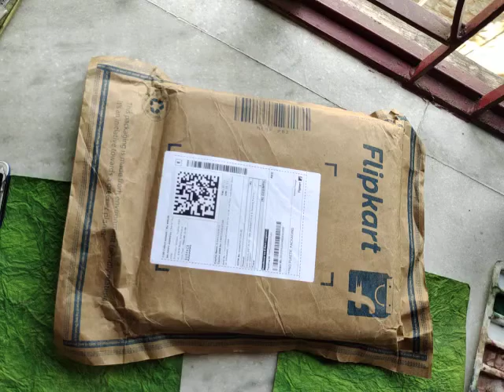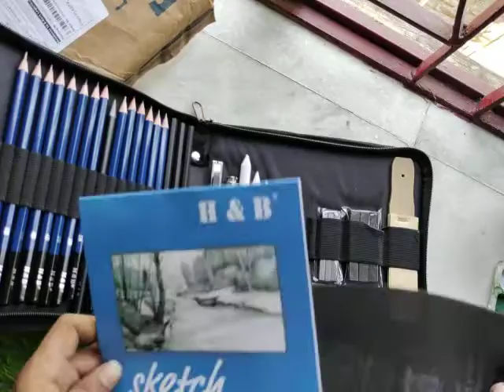pencil set multi numbers# pencils#